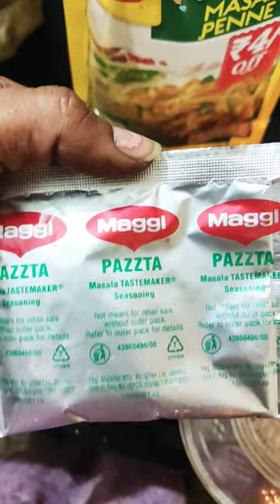hip hip hurray today instant pastaaaaaa#saharaghcreations